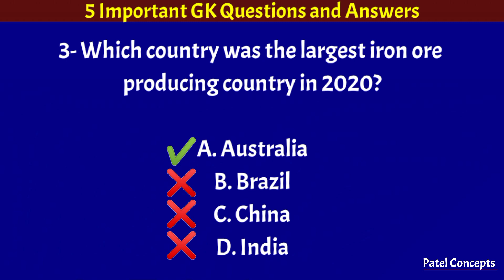GK | Largest Iron Ore Producer 2020 | Mountain Sinabung | NTPC